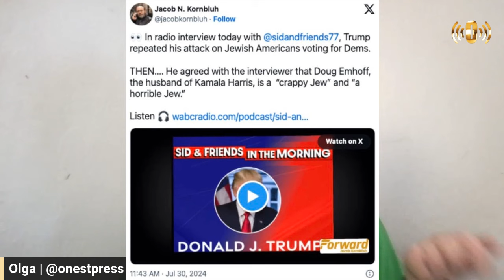Trump attacks SGOTUS Doug Emhoff